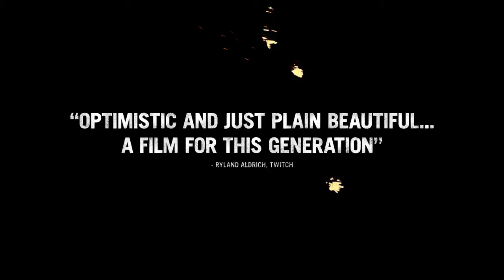American Honey Trailer (2016) - Sasha Lane, Shia LaBeouf, Riley Keough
A great comedy directed by Andrea Arnold!

A teenage girl with nothing to lose joins a traveling magazine sales crew, and gets caught up in a whirlwind of hard partying, law bending and young love as she criss-crosses the Midwest with a band of misfits.